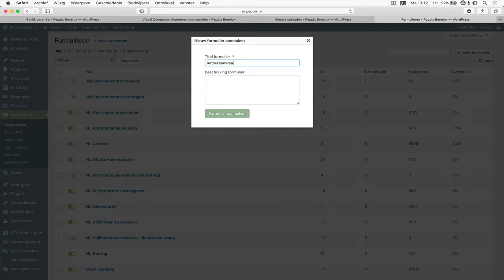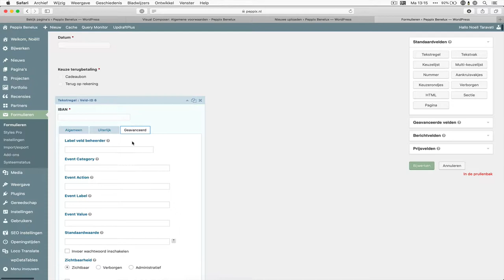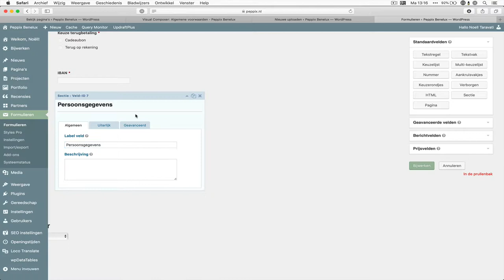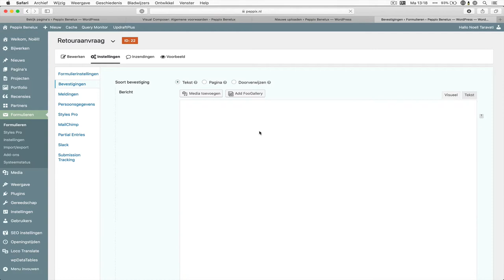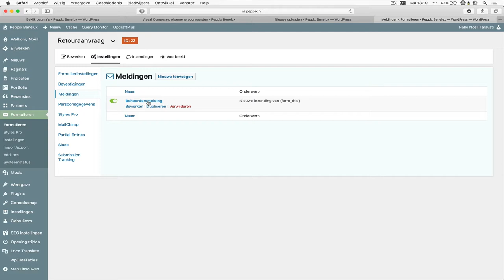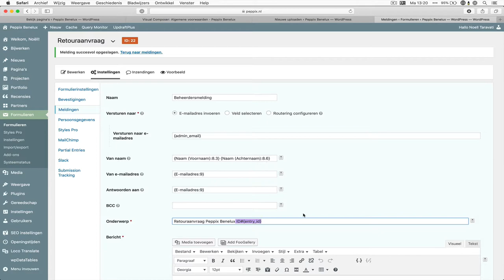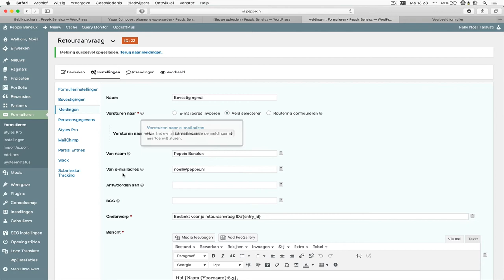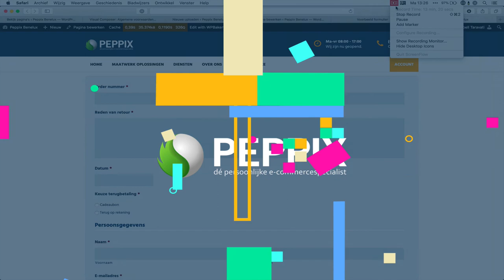Wordpress: Gravity Forms formulier aanmaken en bijwerken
In deze uitgebreide handleiding laat Noëll je zien hoe je een Gravity Forms formulier aanmaakt en bewerkt.